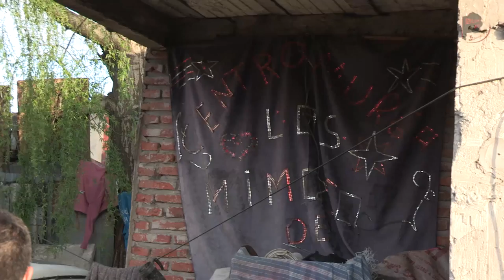"La seguridad del pueblo está en las políticas públicas no en la represión"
Adolfo Pérez Esquivel, premio Nobel de la Paz, luchador por los derechos humanos y artista, visitó Tigre. Habló de todo: actualidad política, social y economía.